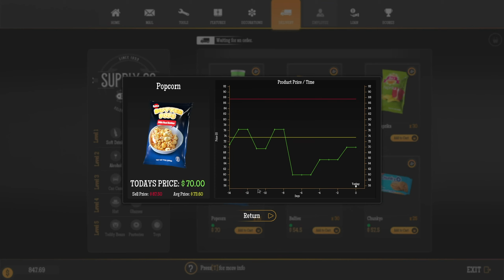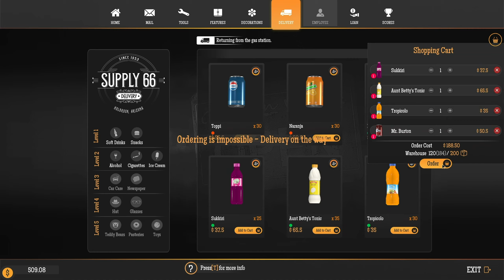THE BUS | Let's Play Gas Station Simulator Gameplay part 3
Gas Station Simulator gameplay of the full game, given to me for free by the developers for review! This is possibly the best simulator game I've played in a long time next to King of Retail!

Repairing the bus station is a major step in advancing the gas station. One can assume it brings a mass of folks all at once, but this is, uh... interesting...!

The demo download is also available, titled as Gas Station Simulator: Prologue - Early Days.